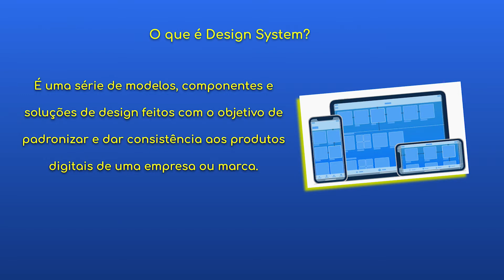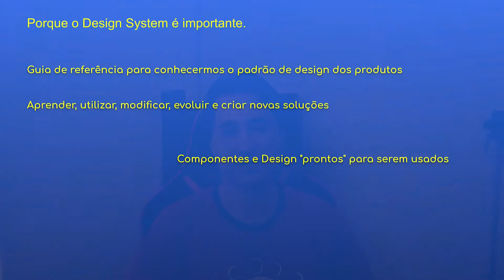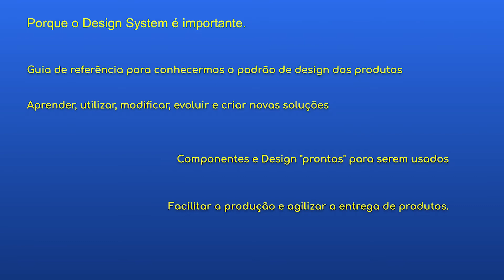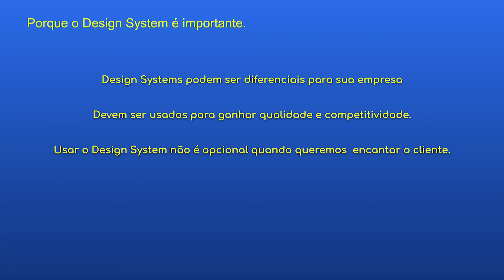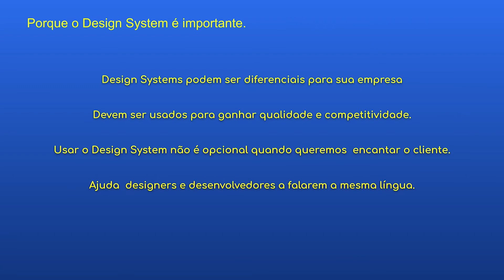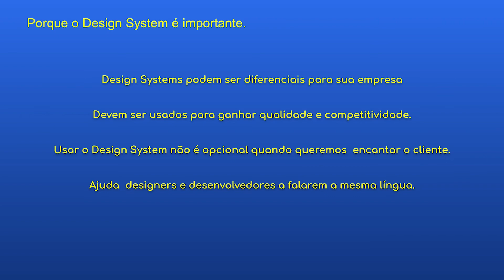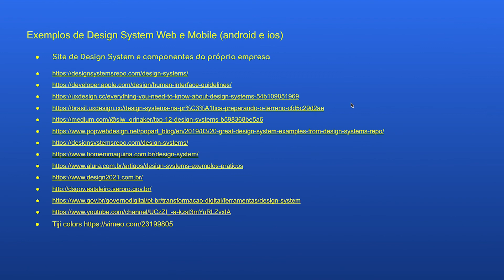O que é Design System? | UX Design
Neste vídeo falamos sobre Design System e sua aplicações.

Exemplos de Design System Web e Mobile (android e ios)